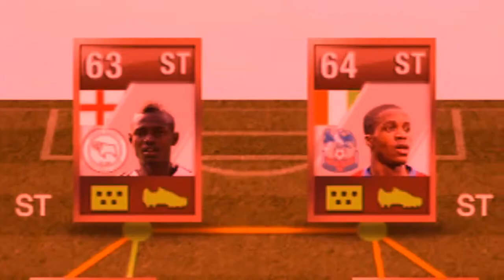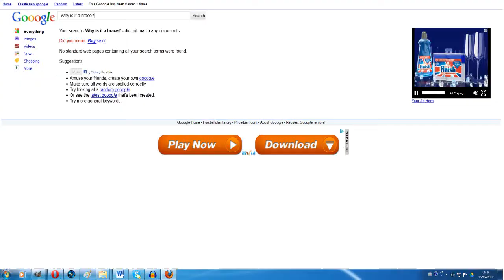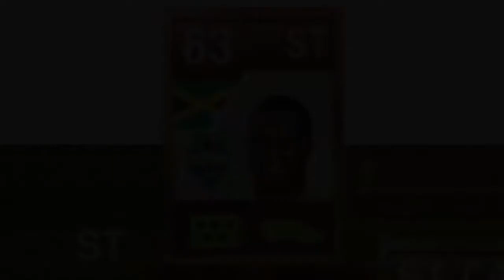FIFA 12 | Road to BEASTiality | UNFREAKINGBELIEVABLE!! #6